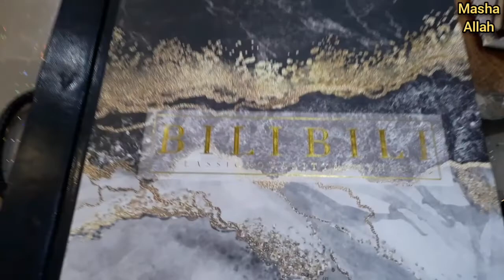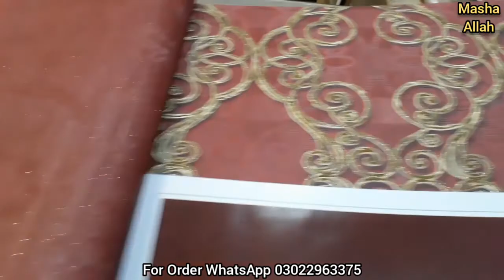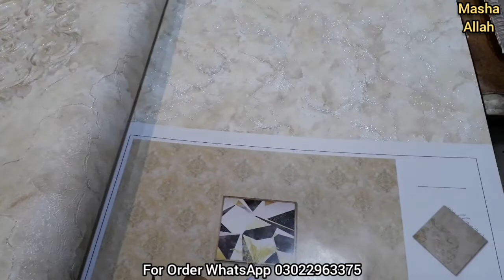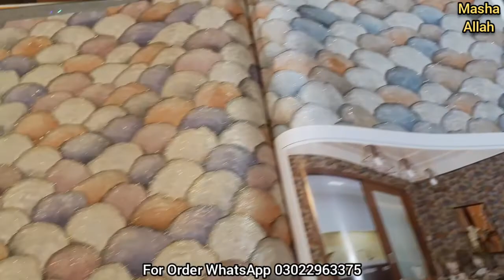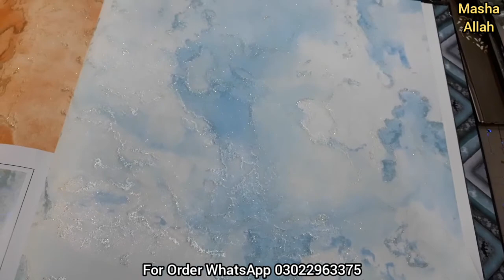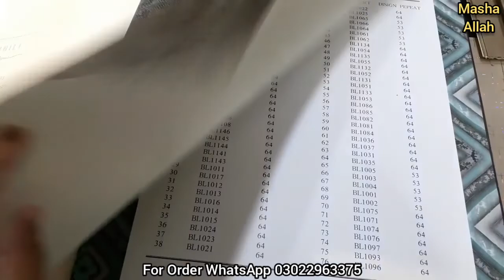وال پیپر کی نئی کتاب BILI BILI کے تمام ڈیزائن اور انکی قیمت تفصیلات | HD premium design 3d wallpaper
21 Inches Width
32ft length per roll
55 sqft roll size
for order
10AM to 8PM Monday to Saturday